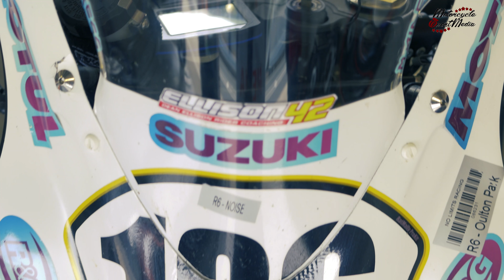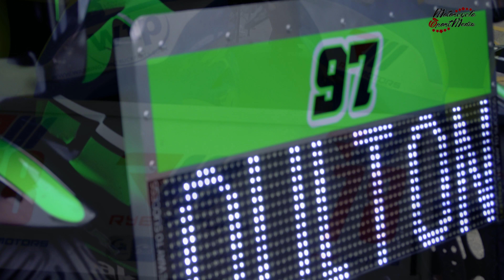No Limits Racing Round 6 - Oulton Park Endurance Highlights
Welcome to another episode of Motorcycle Sport Media. In today's video we are at Oulton Park bringing you the Highlights from the Endurance Race.